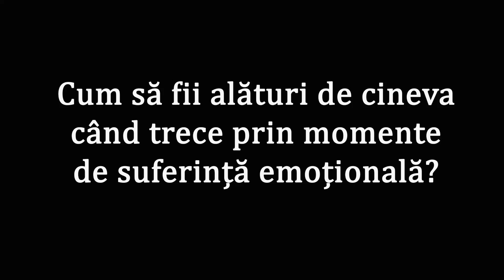SFATUL PSIHOLOGULUI ÎN 5 MINUTE. Cum să fii alături cuiva în momentele de suferință emoțională?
„Cum să fii alături de cineva când trece prin momente de suferință emoțională?” – se întreabă fiecare dintre noi atunci când o persoană apropiată, un membru al familiei, un prieten, un coleg trece printr-o perioadă mai dificilă, pe care nu reușește să o gestioneze emoțional.
În cel de-al patrulea episod al rubricii ”Sfatul psihologului în 5 minute”, realizată în studioul Oglinda de Azi, Cristina Cojocaru, specialist în terapie sistemică pentru familie, copii, adolescenți, cupluri și individual, oferă câteva soluții pe care le putem lua în calcul atunci când suntem puși în astfel de situații. Una dintre aceste soluții prespune să te cunoști, întâi, pe tine însuți:  „Cu cât te cunoști pe tine în momentele dificile, cu cât știi mai mult despre reacțiile tale când îți este greu, cu atât poți să fii mai în sprijinul cuiva când trece prin momente grele, pentru că a te cunoaște pe tine te ajută să te acordezi ca o chitară la celălalt”.